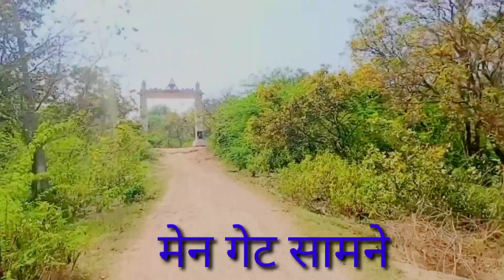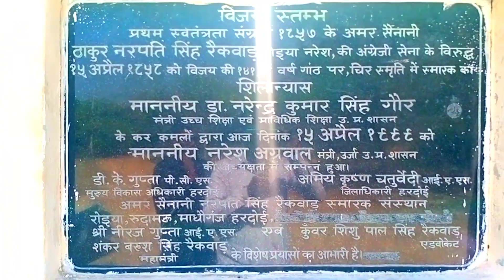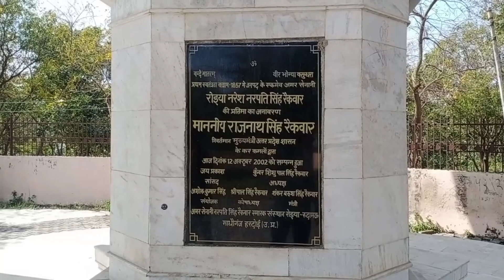Ruiyagadhi ke Naresh Raja Narpati Singh ka Kila Hardoi !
Hello friends
Channel Name
Dileep Deep Vlogs.
doston ajj hum apko ak yese raja ke bare me batane bale he jinka itihash bahut bada he lekin chupa hua he.

दोस्तों हरदोई से 40 किलोमीटर दूर स्थित रुइया गड़ी आज भी अंग्रेजी हुकूमत के खिलाफ लड़ी गई जंग की वीरता की याद दिलाती है,
1857  की क्रांति की याद संजोए हुए रुइया दुर्ग जनपद ही नहीं बल्कि देश के लिए गर्व की बात है,
माधवगंज कस्बे से 3 किलोमीटर दूर रुईया गढ़ी गांव है यहां एक टिला है जो  1857 की क्रांति की याद दिलाता है,
इस टिले के तीनों तरफ बड़ा तालाब है सन 2000 मे
टिले के पास में राजा नरपत सिंह की याद में स्मारक निर्माण के साथ उनकी मूर्ति स्थापना हो चुकी है राजा नरपत ने अपने हरदोई क्षेत्र में डेढ़ वर्ष तक अंग्रेजों से लोहा लिया और अपने क्षेत्र में घुसने नहीं दिया,
अंग्रेजों ने राजा नरपति पर चार आक्रमण किए थे प्रथम आक्रमण था जो 15 अप्रैल 18580 को रुइया दुर्ग पर,
दूसरा आक्रमण 22 अप्रैल 1858 राम गंगा किनारे सिरसा ग्राम पर,
तीसरा आक्रमण 28 अक्टूबर 1858 पुन रुइया दुर्ग पर,
और चौथा आक्रमण 9 नवंबर 1858 को मिनोली पर इसके बाद जनपद में नरपत सिंह को छोड़कर सभी राजा नवाब जमीदार अंग्रेजों के अनुयाई हो गए थे फिर अंग्रेजों ने एक षड्यंत्र रचा जिसमे राजा नरपत सिंह शहीद हो गए थे I
ऐसे वीर राजा हुए हमारे हरदोई क्षेत्र में जिन्होंने अंग्रेजों के सामने कभी भी अपने घुटने नहीं टेके |
dilip deep vlogs first video,
dobara
ruk ruk ruk
Raja Narpati singh
Dileep Deep Vlogs
Hardoi New Park Moll
Sankata Devi Mandir Shahabad HARDOI
Singh
Narpati singh fort
Narpati Singh ki gadhi
Raja Narpati Singh
raja narpat singh
raja Narpati singh fort
History of Raja Narpati Singh
Raja Narpati Singh ka Kila
Narpati Nalha
Raja Narpati singh Haweli
Raja Narpati singh
Dileep Deep Vlogs first video
Raja Rukmangal singh
raja Shyama Kumar Singh,

please Bhai
video share comment Jaroor karna.

और भाई वीडियो पूरा देखना ताकि आप समझ सके।

दोस्तों आप इसी तरीके से सपोर्ट बनाए रहिए मैं आप लोगों को अच्छे-अच्छे कंटेंट देने की कोशिश करूंगा दोस्तों I